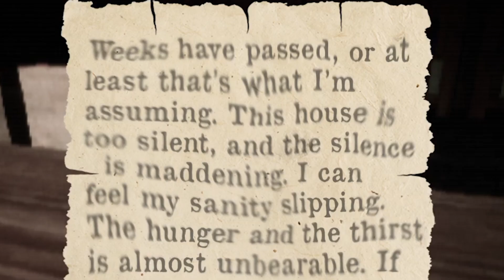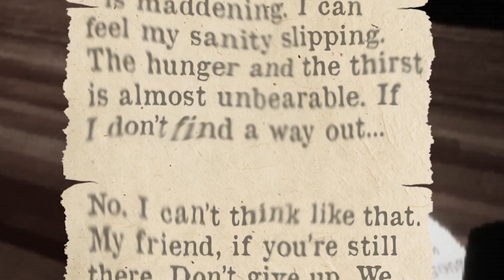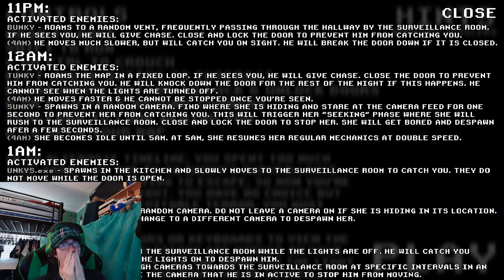WHO IS THIS VERSION OF TUNKY??? | The Maroq Plays Unkys.exe (Completing All Modes)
I decided to do some more Unky.exe and I somehow manage to get through Bunky's insanity...